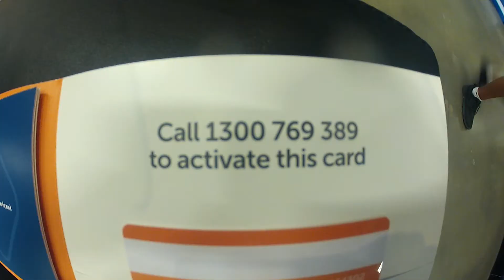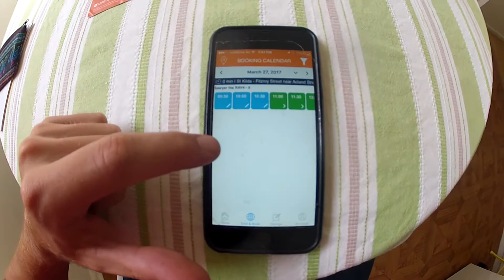Renting a Car in Australia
I go through how to rent a car in a hurry with Go-Get in Melbourne Australia. So if you are an Aussie or a foreigner you'll be able to get a car in a hurry. I used this to drive down the Great Ocean Road and take off to Phillip Island!

Panasonic GH5 Camera
Sony RX100 IV Camera
Panasonic Lumix G X Vario II 12-35mm Lens
Rode VideoMicro Compact Microphone
Joby GorillaPod 3K Kit
Macbook Pro Laptop